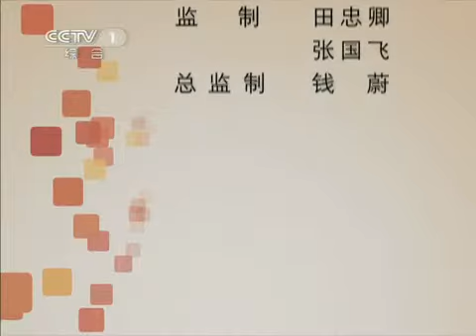天天饮食 天天饮食 鸡火煮干丝 2011年 第73期